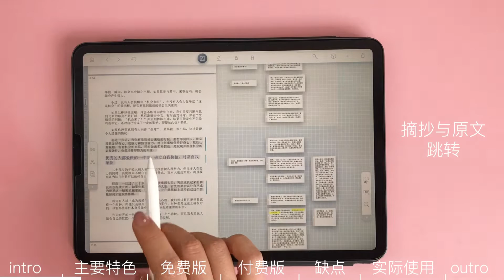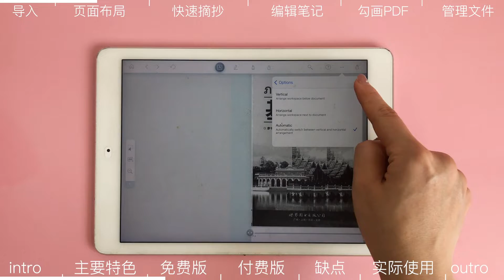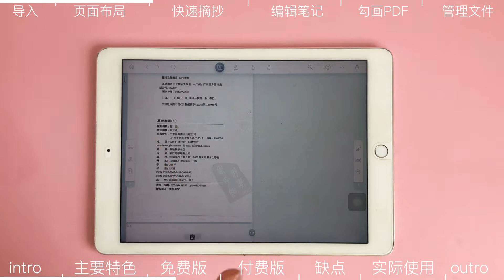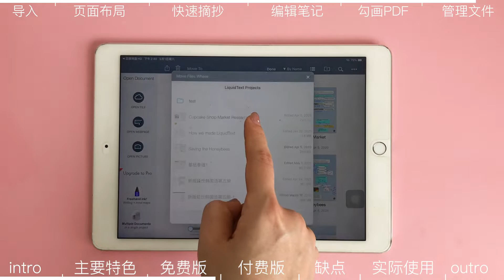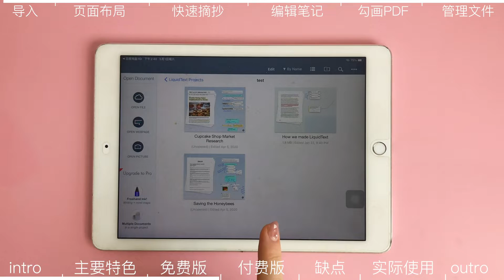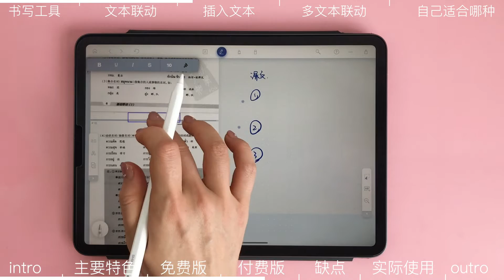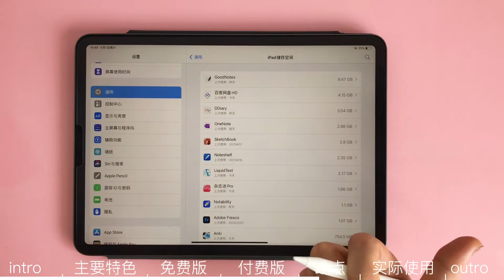【iPad】handle essay with LiquidText 入门教程｜快速搭建论文提纲｜整理读书笔记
适合闭门造车式论文写作的好工具 - LiquidText
不仅可以清晰整理论文思路，用来做读书笔记也非常不错！

希望大家都能快速写出论文！

Please turn on the ENG cc sub.